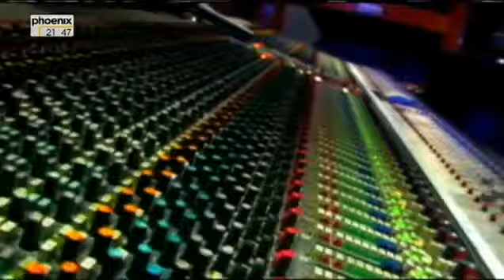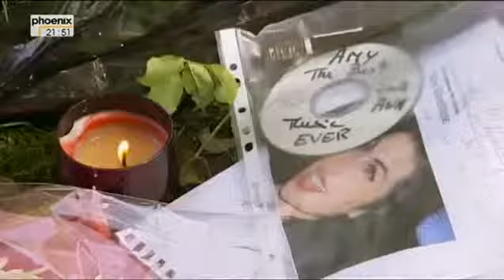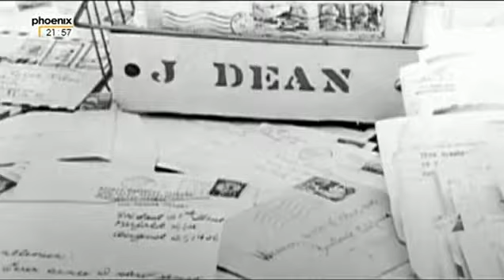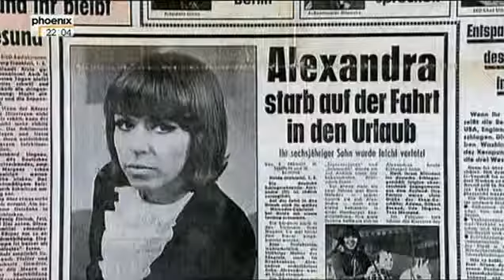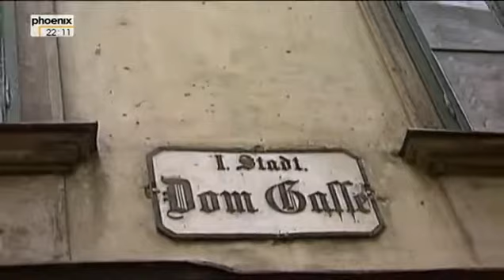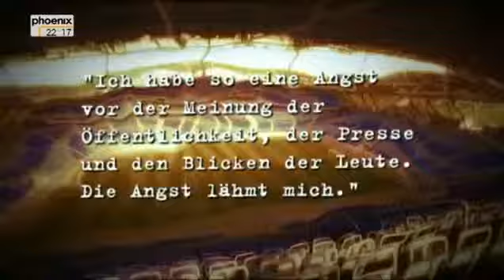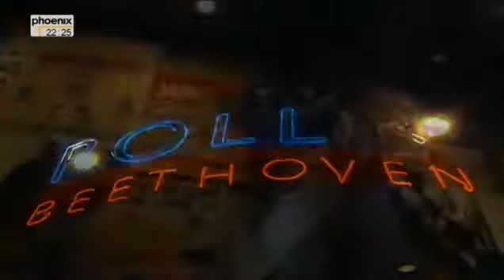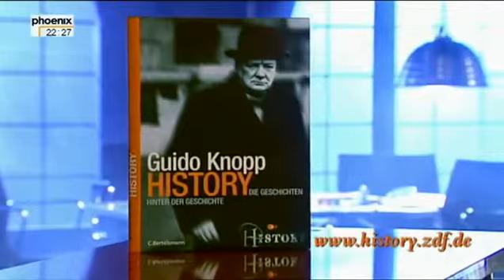Junger Ruhm und früher Tod Von Mozart bis Amy Winehouse Dokumentation Doku